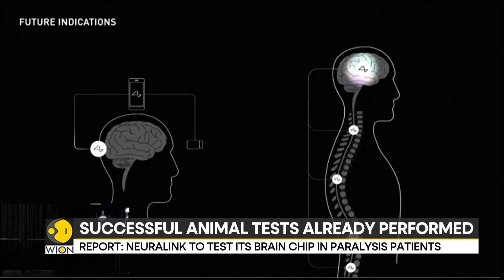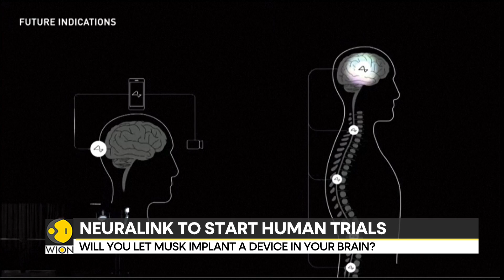Elon Musk's Neuralink to start human trials for brain implant | WION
Neuralink, a brain-chip business founded by Elon Musk, announced on Tuesday that it has been given the go-ahead to start recruiting for the first human trial of its brain implant for paralysis patients.